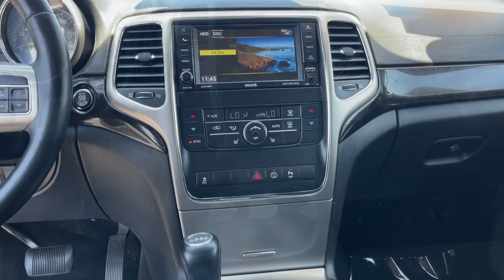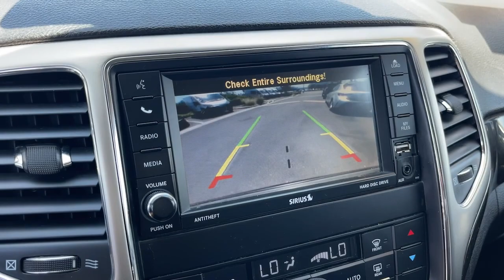2013 Jeep Grand_Cherokee Cerritos, Buena Park, Anaheim, Long Beach, Downey PD23022A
Brilliant Black Crystal Pearl Used 2013 Jeep Grand_Cherokee Laredo available in 18803 Studebaker Road, Cerritos, California at Cerritos Dodge Chrysler Jeep Ram. Servicing the Cerritos, Buena Park, Anaheim, Long Beach, Downey, CA area.

Clean CARFAX. Brilliant Black Crystal Pearlcoat 3.6L V6 Flex Fuel 24V VVT 5-Speed Automatic RWDCerritos Dodge has served the Los Angeles area for over three decades from the same location in the world-famous Cerritos Auto Square. As a premier Dodge Chrysler Jeep Ram dealer in the Orange County area we are thrilled to offer the very best in vehicle selection sales financing service and parts. We proudly serve: Cerritos Anaheim Buena Park Long Beach La Palma Bellflower Lakewood Norwalk Signal Hill Huntington Beach Torrance Paramount Santa Ana and Fullerton California. All advertised prices are plus tax title license government fees electronic filing fee dealer documentation fee emission testing charges finance charges and any dealer installed equipment / accessories. Dealer may add a market value adjustment to specific vehicles. All vehicles subject to prior sale. All financing subject to buyer qualification and lender approval. Prices specifications and availability subject to change without prior notice. Not all manufacturer rebates are compatible with advertised interest rates or lease programs. See dealer for details.